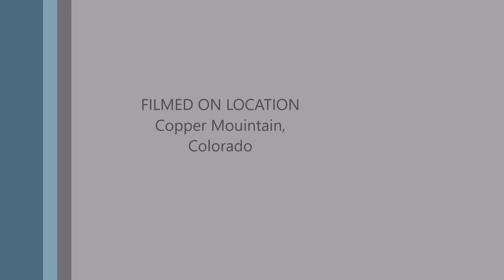Main Vein to Eagle 2016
To Ted Nugent's Free-for-all